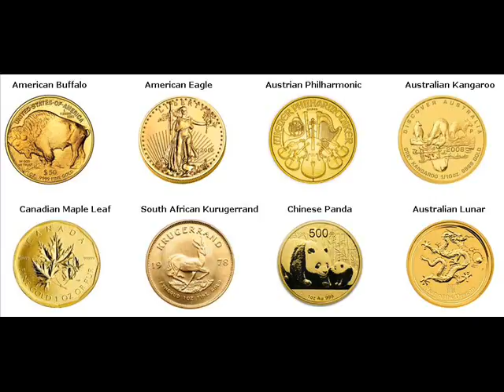Gold Coins For Sale Avonmore Westmoreland Pennsylvania